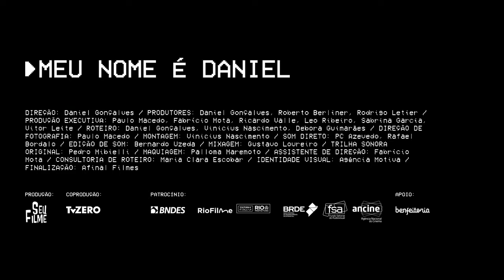Meu nome é Daniel (2018) - Trailer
O cineasta Daniel Gonçalves apresenta este documentário sobre sua própria vida: nasceu com uma deficiência que nenhum médico foi capaz de diagnosticar. No documentário em primeira pessoa o jovem relembra sua infância, por meio de registros de família, para tentar entender sua condição, enquanto no presente busca novas respostas para sua doença.

O filme é dirigido pelo próprio Daniel Gonçalves e teve a produção da TV Zero.